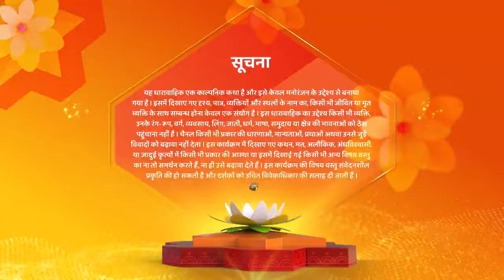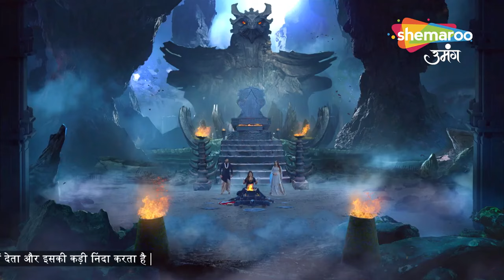Raazz Mahal Latest Episode | अधिराज को पता चलेगी चंद्रलेखा की सचाई |Shemaroo Umang |Hindi Tv Serial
Channel Name : Shemaroo Umang
Cast : Himanshu Soni, Neha Harsora
Show Name : Raaz Mahal
Producer : Rashmi Sharma
Language : Hindi
Theme : Romantic Drama

अभी लिंक पर क्लिक करें और देखें @ShemarooUmang Live. डाउनलोड करें ShemarooMe ऐप एंड्रॉइड और आईओएस पर उपलब्ध।

Cover Topics :-